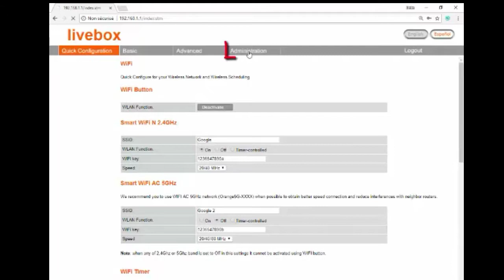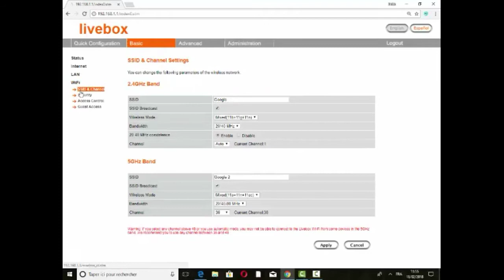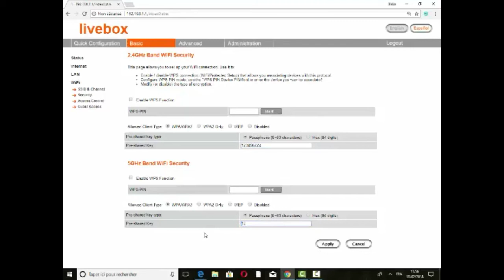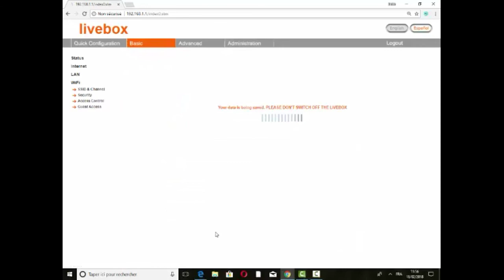configuration routeur livebox maroc telecom إعادة برمجة جهاز لايف بوكس إتصالات المغرب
,تكوين جهاز التوجيه المغرب لايف بوكس ​​للاتصالات ،
تكوين جهاز التوجيه livebox مع اتصالات المغرب ،
تكوين جهاز التوجيه Arcadyan livebox،
تكوين جهاز توجيه wifi wifi البرتقالي،
التكوين راوتر wifi livebox maroc Telecom
configuration routeur livebox orange maroc,
configuration routeur livebox fibra,
configuration routeur livebox 2.2,
configuration routeur wifi livebox